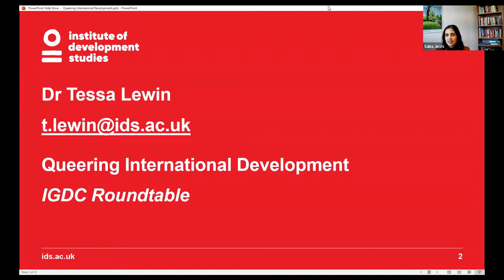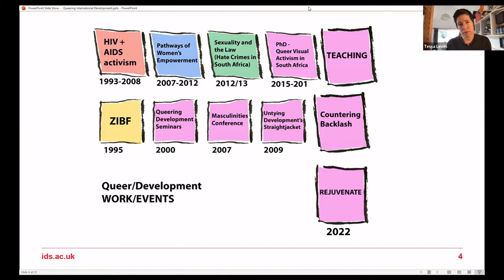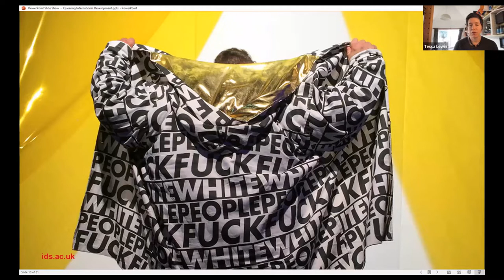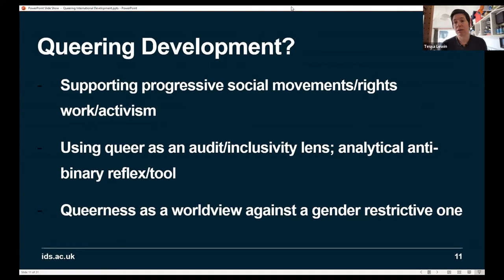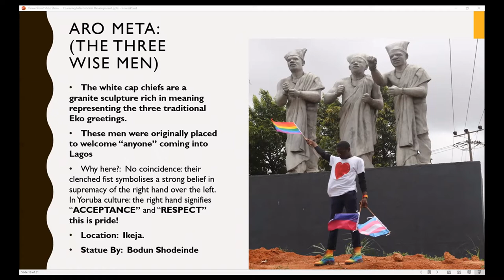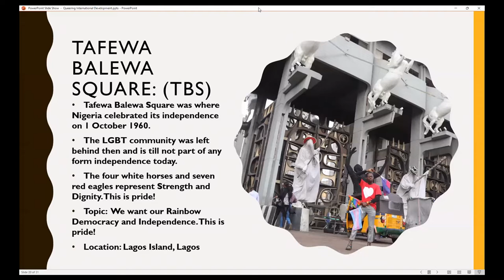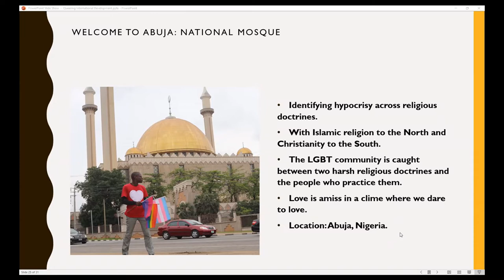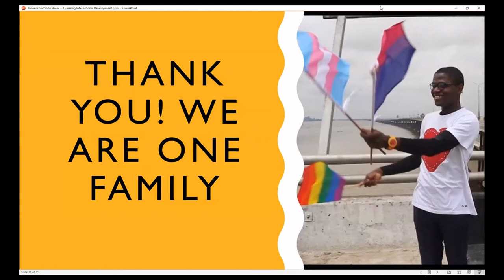Queering International Development: Addressing heteronormativity in Development Policy and Practice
How to queer International Development? What are queer critiques of developments?

In this roundtable event, scholars and development practitioners will present their work in relation to LGBTQI inclusion in International Development and discuss the challenges in addressing heteronormativity in development policy, practice and research in different regions of the world. The virtual roundtable also offered space for questions from audience members.

Speakers:
Dr Matthew Waites, University of Glasgow
Tessa Lewin, Research Fellow at Institute for Development Studies
Rajesh Umadevi Srinivas, Executive Director, Sangama
Joel Mordi, LGBT+ activist and organiser of the first Nigerian Pride

Chair:
Dr Saba Joshi, Lecturer in Gender and Development, Department of Politics, University of York